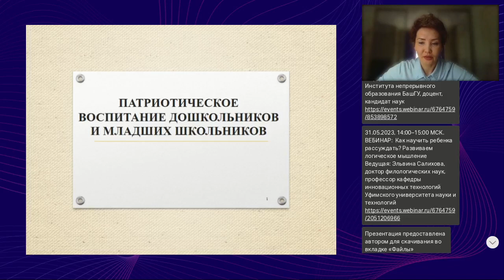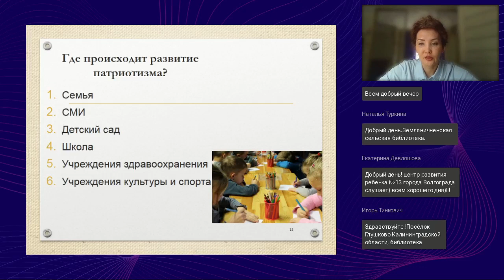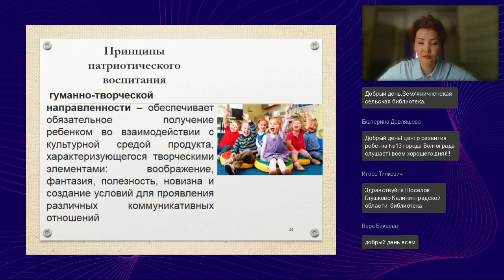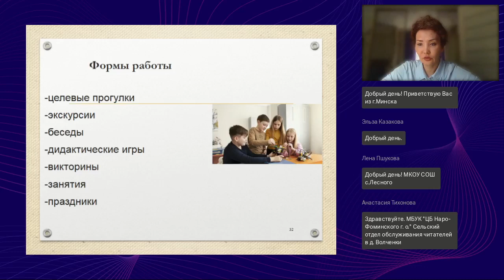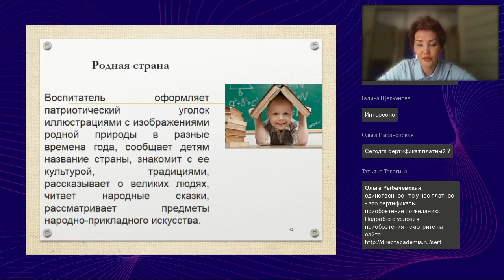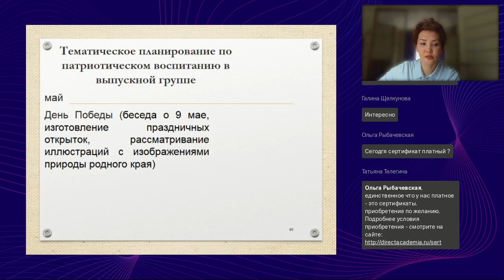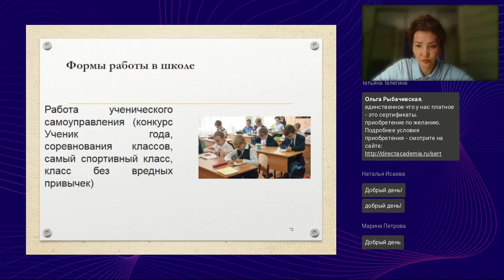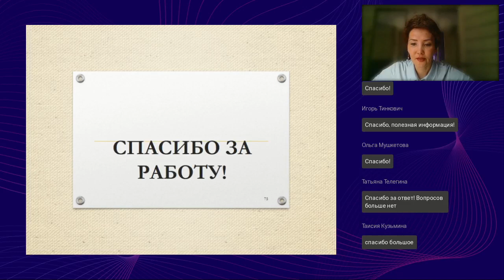Патриотическое воспитания дошкольников и младших школьников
Вебинар
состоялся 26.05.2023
Ведущая вебинара:
Олеся Тугузбаева, к.ф.н., доцент, учитель высшей категории, эксперт ОГЭ и ЕГЭ по русскому языку

Патриотическое воспитание детей становится главным элементом внеклассной работы образовательных учреждений. Какую роль играет патриотическое воспитание в жизни подрастающего поколения? Когда нужно начинать развивать чувство патриотизма у детей? Какие методы и приемы можно использовать? Какие рекомендации можно дать родителям, воспитателям, учителям? Об этом мы поговорим на вебинаре.